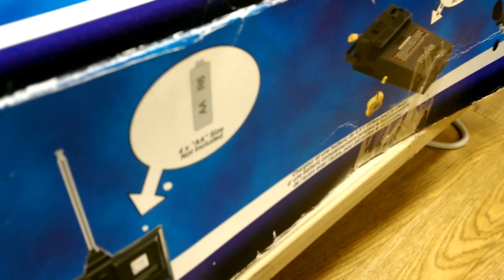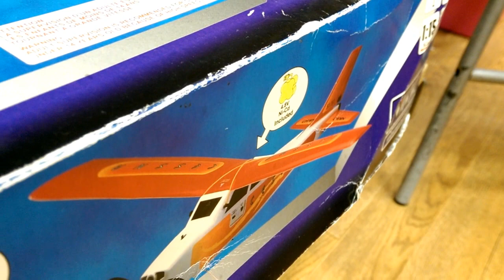Charity Shop gold or garbage? Another kite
Another charity shop trawl and only bought a Kite. There was a small RC plane but I reasoned that it would be the old frequencies and it was relatively expensive at £14.99 A new one with more up to date signalling would be more expensive but less potential issues with replacing faulty components. If it is still there in a week's time I may reconsider.

House of Marbles Pocket Kite
Filmed using HTC One Mini mobile phone